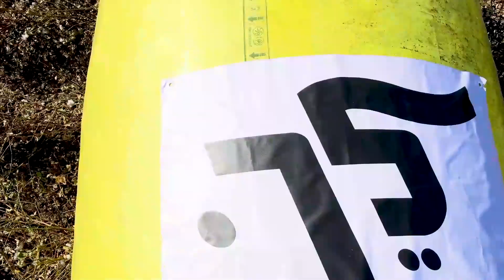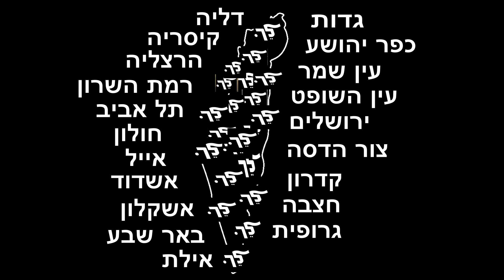פרשת לך לך - ביבי לך כבר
!!סרטון פרשת לך לך
מכל רחבי הארץ עם קורא למנהיגו ששיחת, שהסית, שפילג ושנטע בנו שנאה כדי לשרת את .טרותיו: "לך לך" מארצך ומולדתך ומביתך אשר בקיסריה אל הארץ אשר אראכה
!וכמו שנתן גושן שר: "עוד ננצח" היום יהיה שמח
!שתפו והפיצו

:קרדיטים
רעיון והפקה: יאיר פלטי
עריכה: אמיר גולדשטיין
 ואפרת ספרן
(צלמים: רבים וטובים (ראו בסוף הסרטון
"מוזיקה: נתן גשן, 'היום יהיה שמח
נשמח אם תגיבו, תשתפו ותפיצו